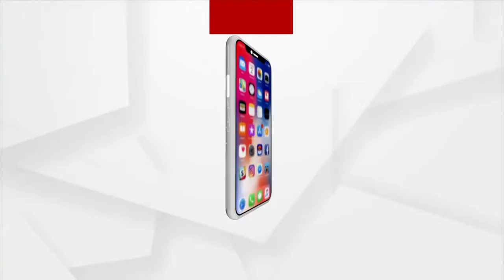ରାସ୍ତାରୁ କାନ୍ଥ ସବୁ ରଙ୍ଗୀନ । ପୁଣି ଥରେ ସଜେଇ ହୋଇଛି ରାଜଧାନୀ ଭୁବନେଶ୍ୱର ।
ସବୁ ଚକାଚକ୍ । ରାସ୍ତାରୁ କାନ୍ଥ ସବୁ ରଙ୍ଗୀନ । ପୁଣି ଥରେ ସଜେଇ ହୋଇଛି ରାଜଧାନୀ ଭୁବନେଶ୍ୱର । କାନ୍ଥ କାନ୍ଥ ବଖାଣୁଛି ଗୌରବ ଗାଥା  ।  ରାଜଧାନୀର ବିଭିନ୍ନ ରାସ୍ତାକଡ କାନ୍ଥରେ ଓଡ଼ିଶାର କଳା, ସଂସ୍କୃତି, ଐତିହ୍ୟ, ପର୍ଯ୍ୟଟନ ସ୍ଥଳ, ସାହିତ୍ୟ, ପ୍ରାକୃତିକ ସୌନ୍ଦର୍ଯ୍ୟରେ ଭରା ମନ୍ଦିରମାଳିନୀ ଭୁବନେଶ୍ୱରକୁ ନିଜ ତୁଳିରେ ପ୍ରତିଫଳିତ କରିଛନ୍ତି ଚିତ୍ରଶିଳ୍ପୀମାନେ । ଲାଗୁଛି ଯେମିତି ରାଜଧାନୀ ଭୁବନେଶ୍ୱରର ହୋଇଛି ନବକଳେବର ।